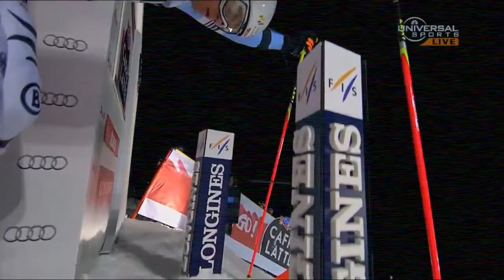Are Sweden GS - FIS Alpine World Cup